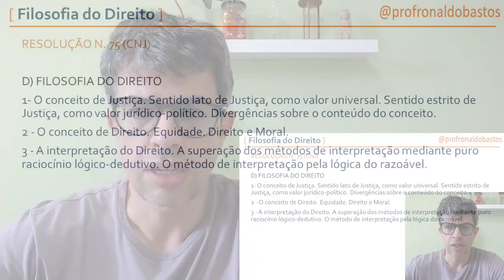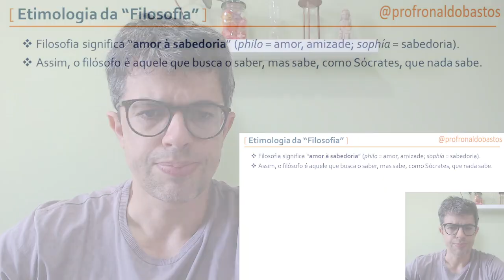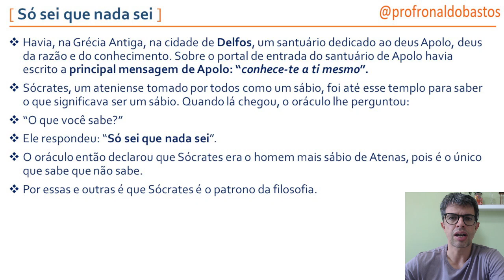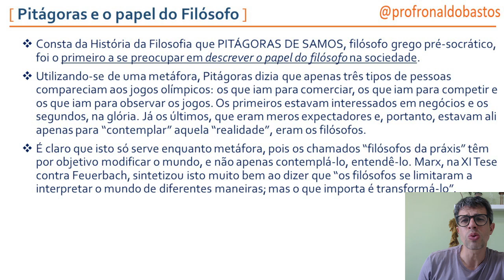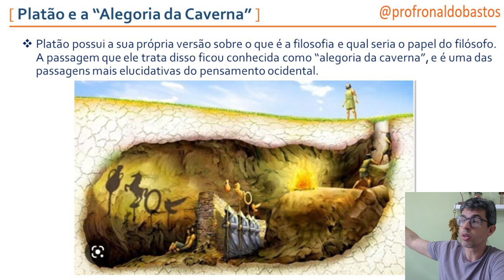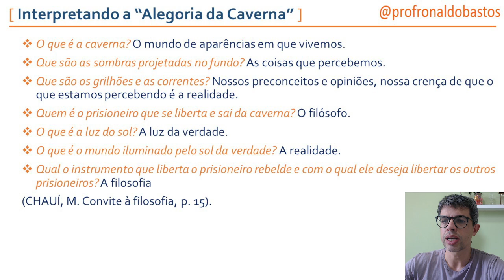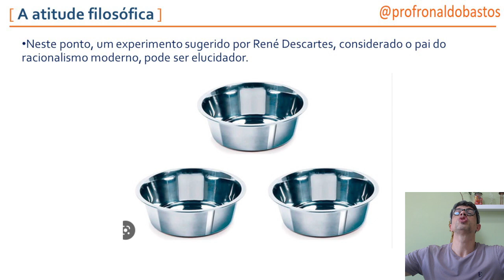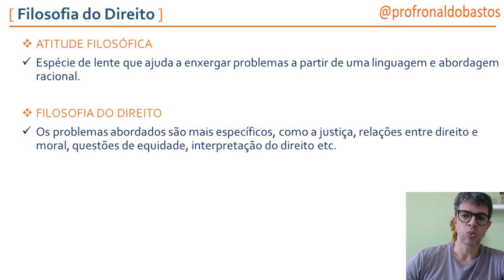Humanística #1 | Introdução à Filosofia | Ep. 477